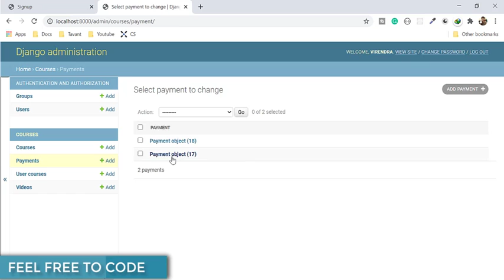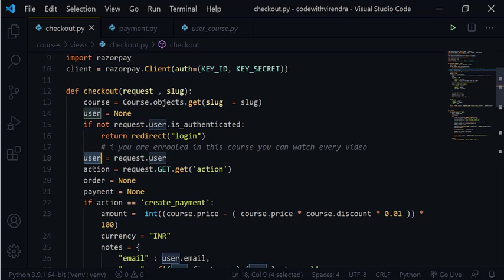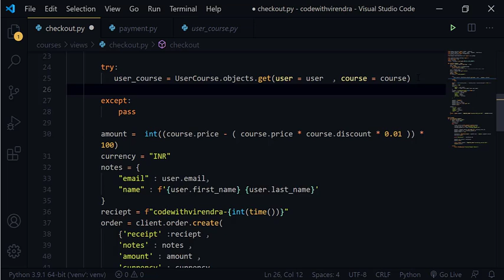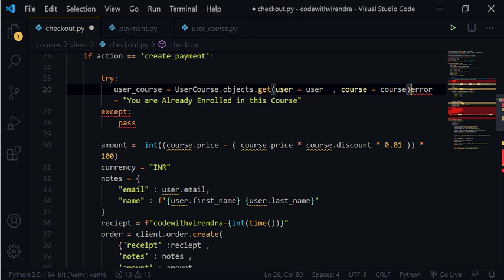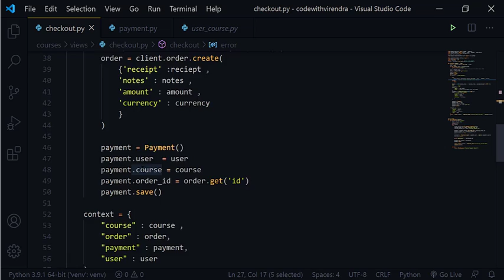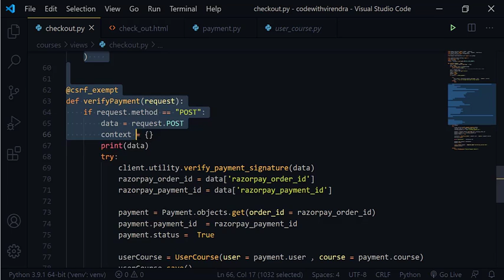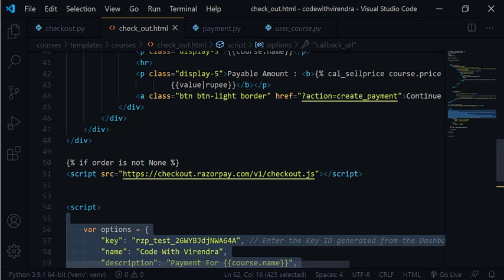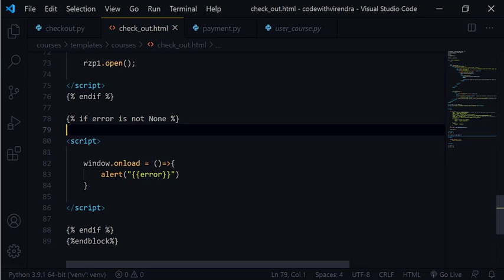68. Restricting repayments